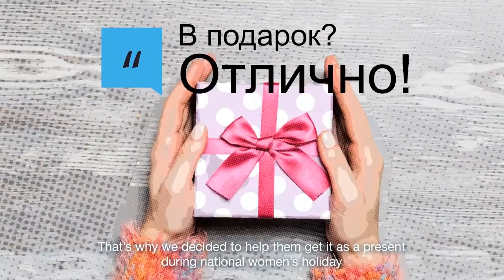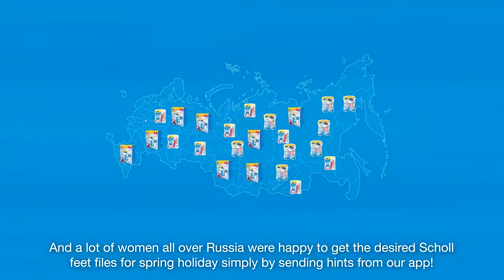Scholl Gift Hints Banners